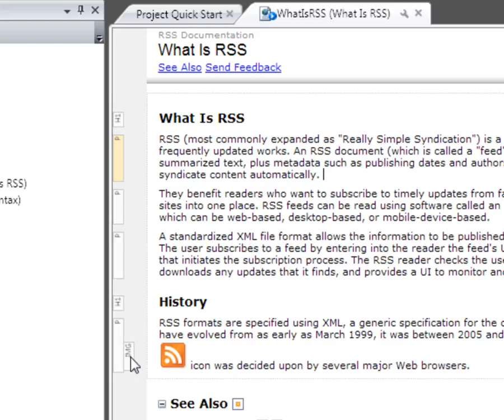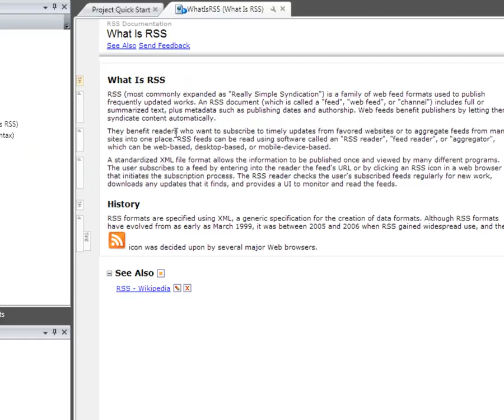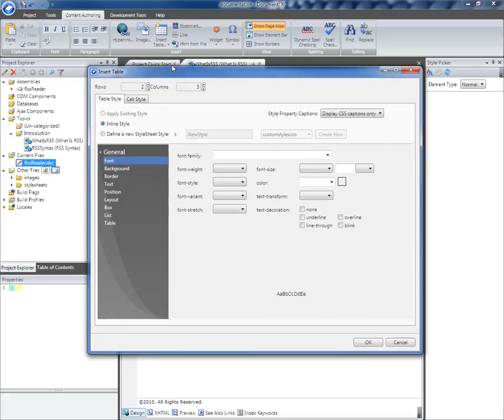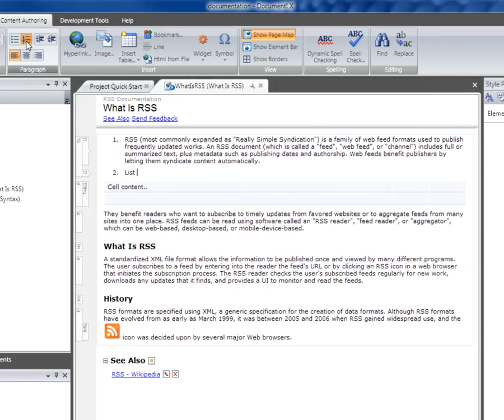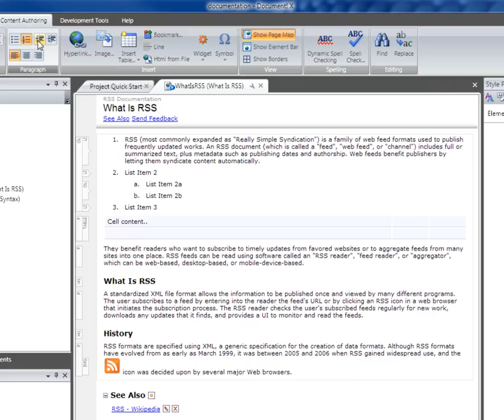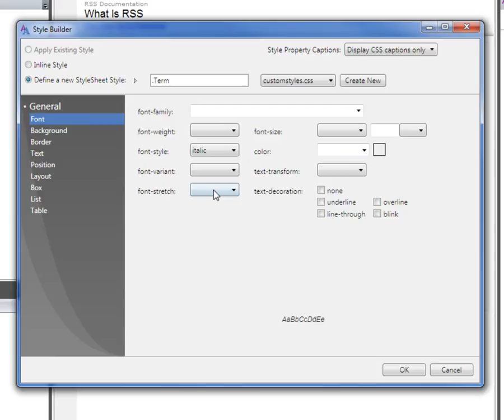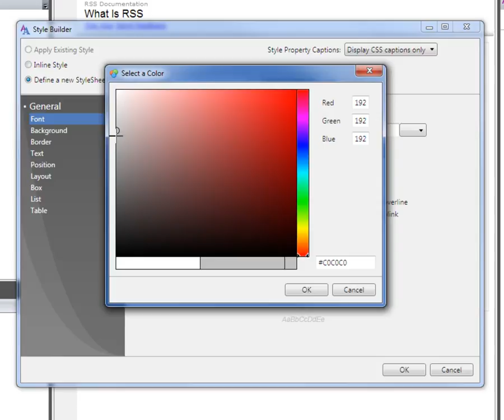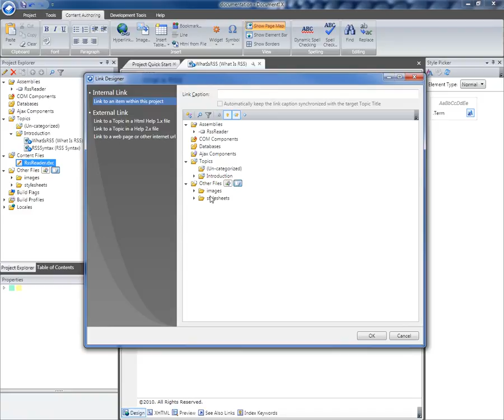Introduction to Content Editing in Document! X and HelpStudio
This video provides an overview of the core content editing fundamentals, including using the Page Map, inserting Tables, applying formatting, defining styles and hyperlinking. (10 minutes)